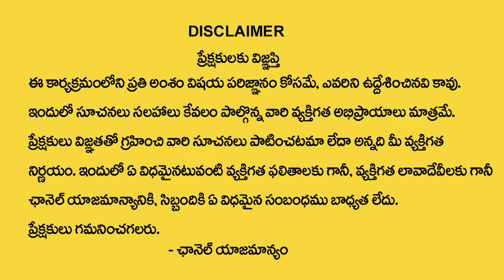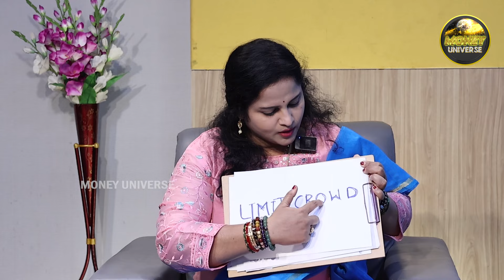Prathyusha : Powerful Switch Words For Business | Business Money Mantra | Money Earning Tips | MU